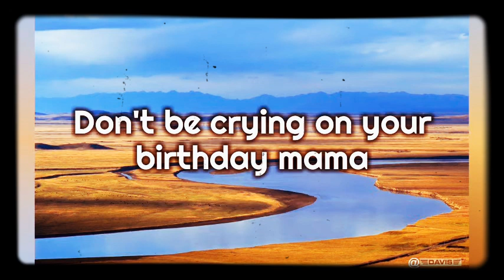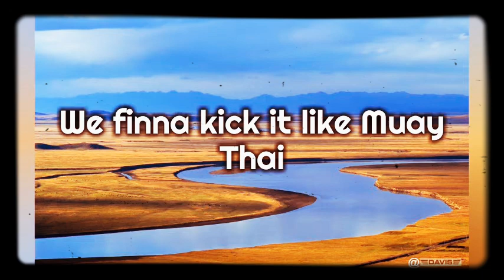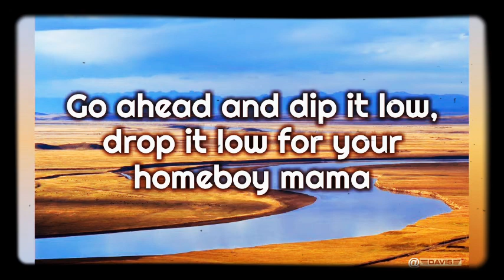nviiri the storyteller - birthday song (lyrics) ft Sauti Sol, Bensoul & K jones